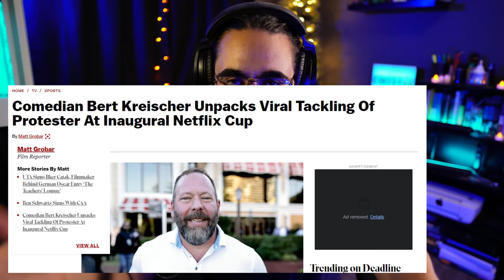Steve-O Calls Out Bert Kreischer On 2 Bears 1 Cave!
Tom Segura is back on tour which means "guest bear" episodes will continue. This time Steve-o was on the podcast and things got awkward when the subject of Bert's drinking gets brought up.

Watch Full 2B1C Episode here:
The Crazy World of Steve-O | 2 Bears, 1 Cave Ep. 211